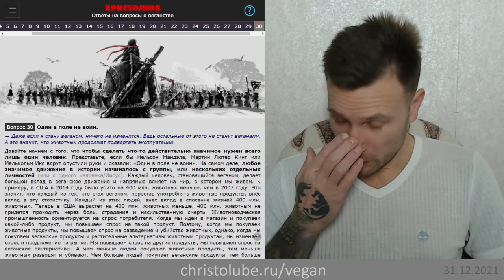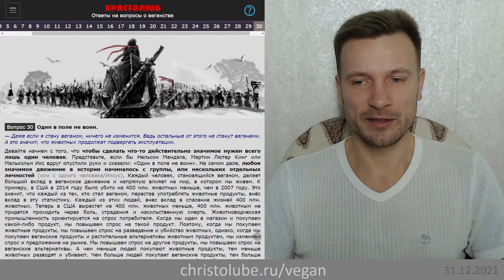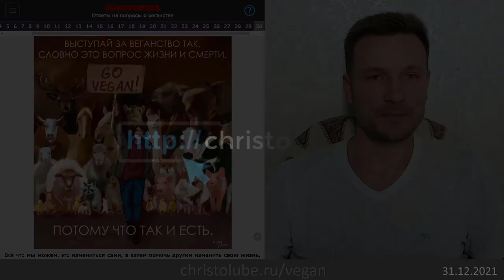не ВЕГАН 💚 потому что один в поле не воин и один веган ничего не изменит (31.12.21) ХРИСТОЛЮБ ✝️